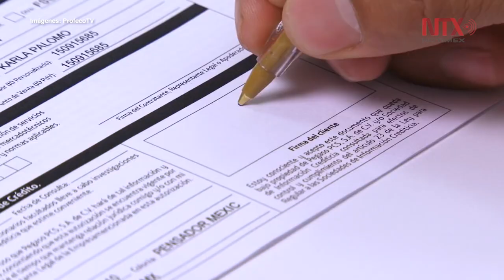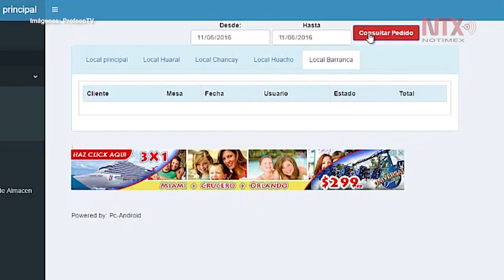Condusef advierte del impacto de "gastos hormiga" al bolsillo mexicano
Identificar los gastos hormiga, evitará que el bolsillo de la mayoría de los consumidores se vea afectado, pues son pequeñas fugas económicas que podrían agrandarse y mermar las finanzas.